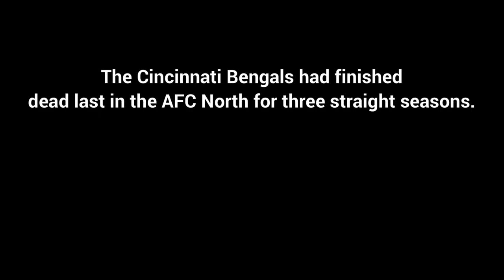An amazing turnaround: Bengals win the AFC North in 2021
The Cincinnati Bengals have shocked NFL pundits and fans by winning their first division title since 2015. At one point, NFL538 projected that the Bengals had just a 2% chance of winning the division. Led by Joe Burrow, the likely comeback player of the year, and offensive rookie standout Ja’Marr Chase, Cincinnati will look to end their playoff futility in what has already been an unforgettable season.